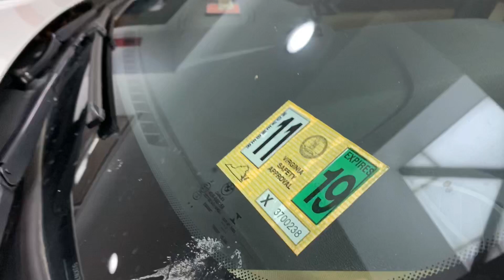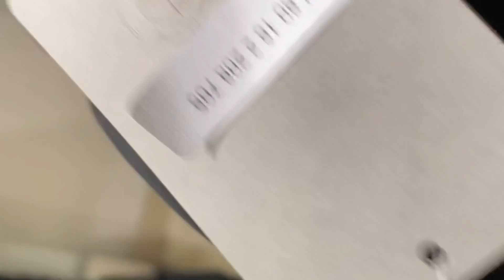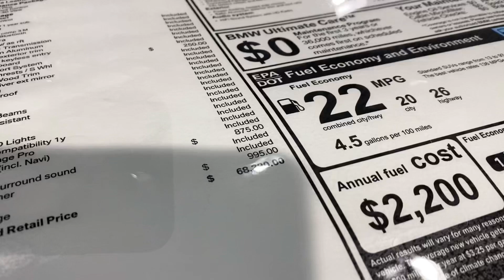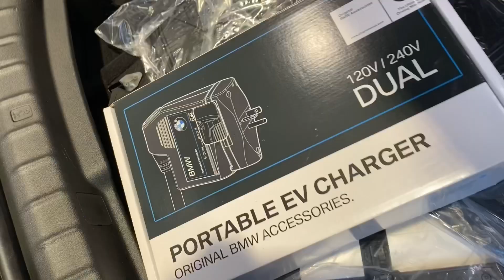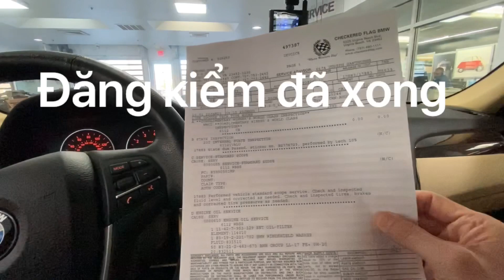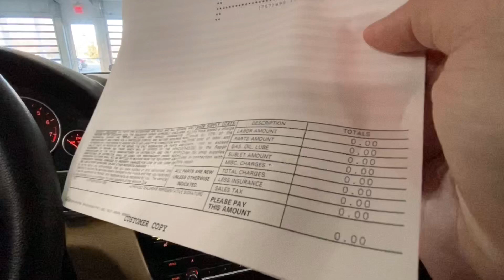NƯỚC MỸ CÓ GÌ #5 đăng kiểm xe 4 bánh